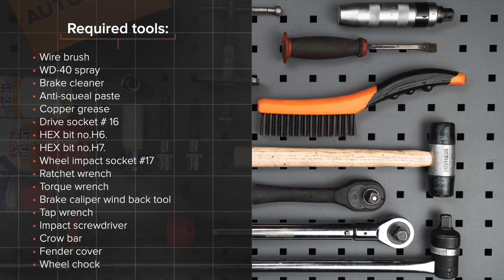Πώς αντικαθιστούμε δίσκοι οπίσθια φρένων σε BMW Σειρά 1 E82 [ΟΔΗΓΊΕΣ AUTODOC]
Πώς αντικαθιστούμε δίσκοι οπίσθια φρένων σε BMW 1 (E82) 3 Coupe 2007–2013 [ΟΔΗΓΊΕΣ AUTODOC]

Το δίσκοι φρένων BMW 1 Convertible (E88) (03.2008–12.2013) / BMW 1 Hatchback (E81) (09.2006–12.2011) / BMW 1 Hatchback (E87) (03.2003–09.2012) / BMW 3 Saloon (E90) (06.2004–12.2011) / BMW 3 Coupe (E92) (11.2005–12.2013) θα πρέπει να αντικαθίσταται κανονικά, με μια συγκεκριμένη διαδικασία.

Όλα τα βίντεο και τα pdf με οδηγίες για την αντικατάσταση ανταλλακτικών σε BMW (E82): κατεβάστε και παρακολουθήστε τα στο AUTODOC CLUB

0:00 — BMW 1 (E82) - δισκόπλακες : οδηγίες αντικατάστασης βήμα προς βήμα
0:24 — Αφαιρέστε το κάλυμμα του βραχίονα του υαλοκαθαριστήρα.
2:03 — Ξεχωρίστε τα τακάκια των φρένων.
3:36 — Αφαιρέστε το δίσκο του φρένου.
4:30 — Εγκαταστήστε το δίσκο του φρένου.
5:57 — Τοποθετήστε τα τακάκια των φρένων.
8:02 — Βιδώστε τα μπουλόνια του τροχού.